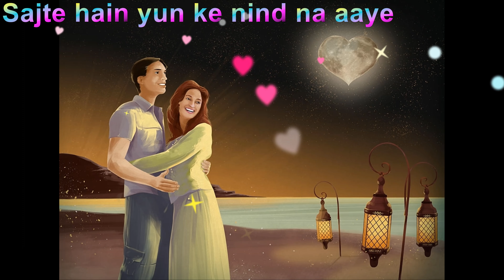চুপি চুপি রাত | Chupi Chupi Raat | YouTube Short's | WhatsApp Status | Romantic Bangla song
Chupi Chupi Raat Neme Ashe Akashe Lyrics by Rupankar Bagchi :
from Chalo Let'S Go Bangla Movie